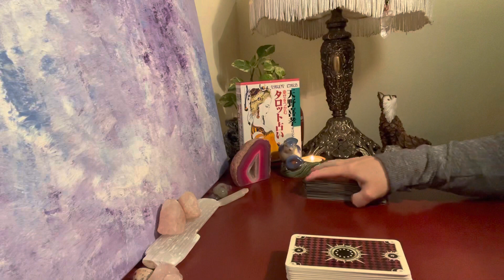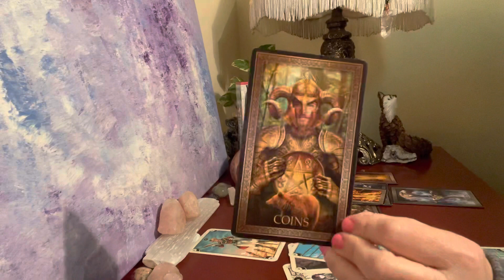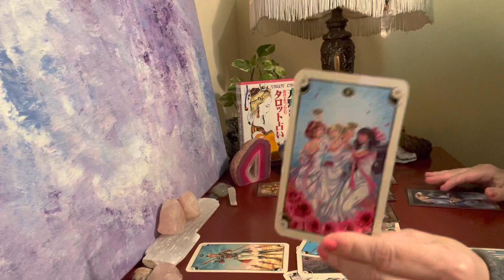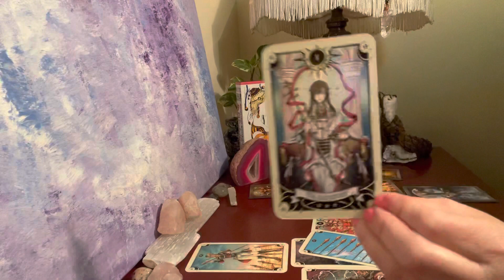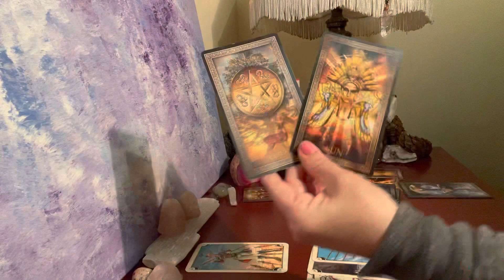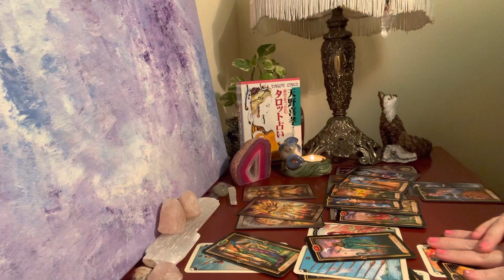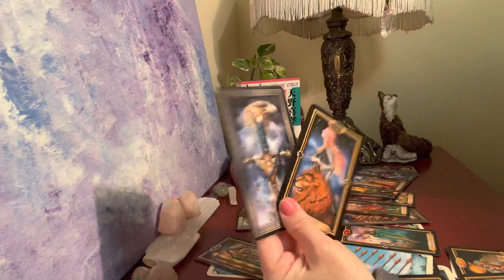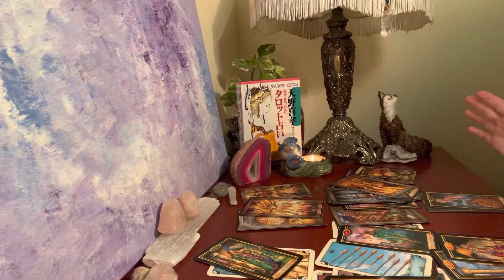Leo Love Reading 🌺Their Feelings for You Have Shaken Them to the Core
Leo You & Them Love Reading 💕 Tarot Reading 💞 The Way this person feels about you is changing everything for them.

🌟I recorded this message in April but I ask these reaadings to be timeless and to have something special for you whenever this message is meant to reach you.🌟

Extended Reading: Leo Extended Love Reading - They Want to Share Something With You They’ve Never Shared With Anyone

Gratitude & Love
Charity